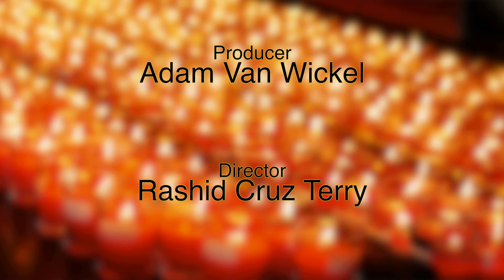Qigong For Health & Wellness | Stationary Postures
Join Christina Barea and Peyton Young as they guide viewers on the ancient practice of Qi Gong and Tai Chi. These meditative disciplines build strength, balance, and flexibility while clearing the mind and bringing a sense of peace to the spirit.